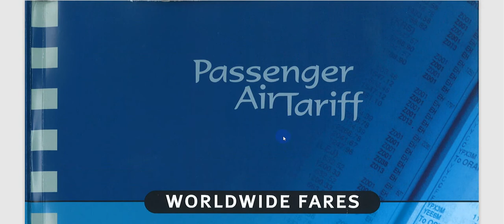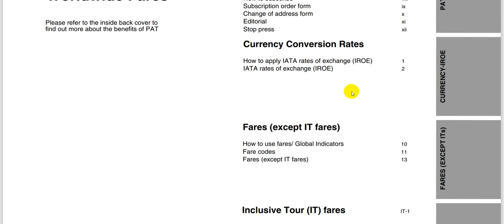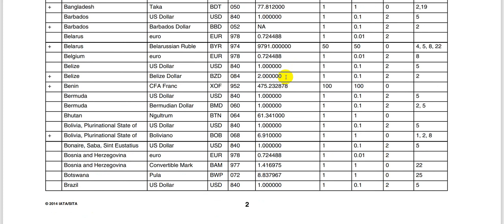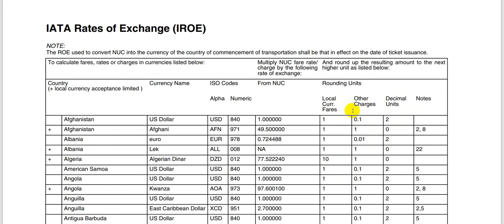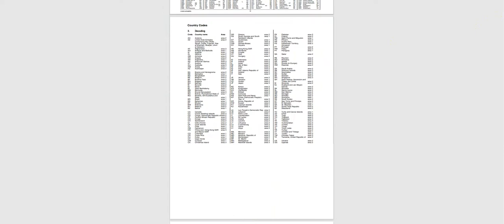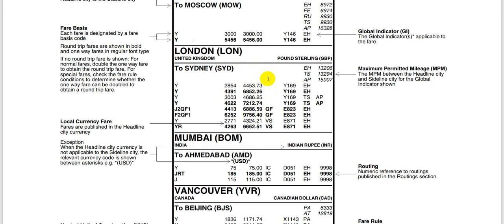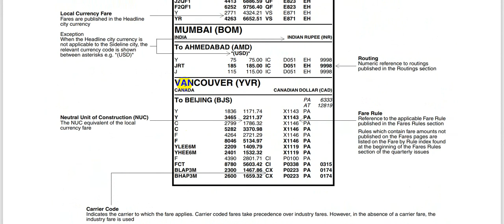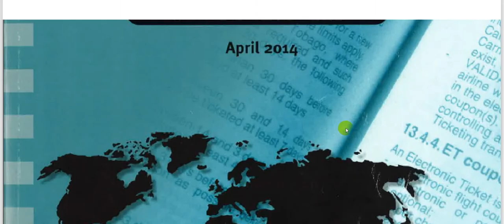Video Penjelasan Worlwide Fares & General Rules Book - PAT